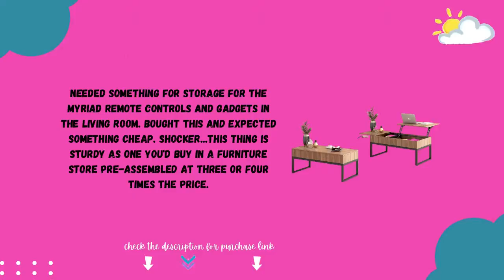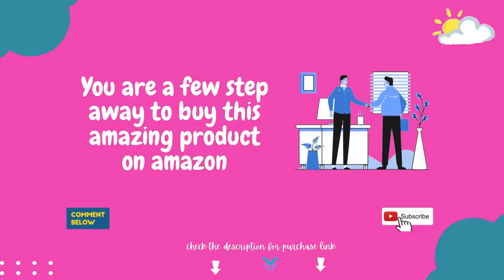best WLIVE Wood Lift Top Coffee Table with Hidden Storage Compartment review | Top 5 coffee table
best WLIVE Wood Lift Top Coffee Table with Hidden Storage Compartment review his coffee table has an extending top that lifts up to provide a floating raised work surface, perfectly matches your needs, ideal for working, dining and extra storage in living room or office.

High quality lift top mechanism enables the tabletop to be lifted up or lowered down effortlessly and noiselessly. And the gas spring could make the tabletop more stable when lifting and lowering without sudden bounces or drops. best WLIVE Wood Lift Top Coffee Table with Hidden Storage Compartment review

best WLIVE Wood Lift Top Coffee Table with Hidden Storage Compartment review Large hidden compartment beneath the tabletop is enough to store your often-used items like laptop, chess, and remotes; Left drawer with smooth slides is easy to open and offers extra space for you.